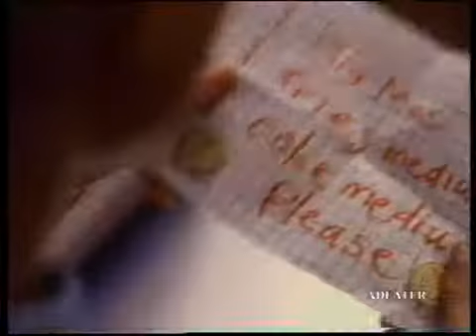McDonalds - Australia - 1994